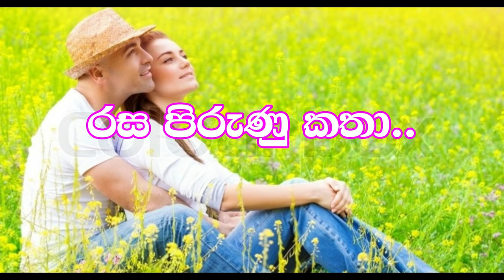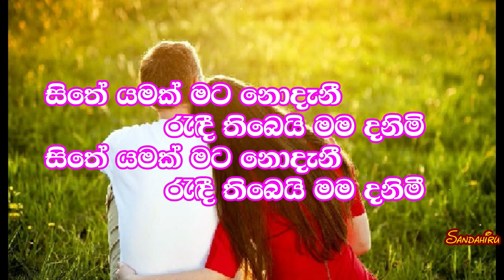Rasa Pirunu Katha Karaoke (without voice) රස පිරුණු කතා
Rasa Pirunu Katha Karaoke without voice
Artist : Shiami Fonseka
Sandahiru Music Tracks